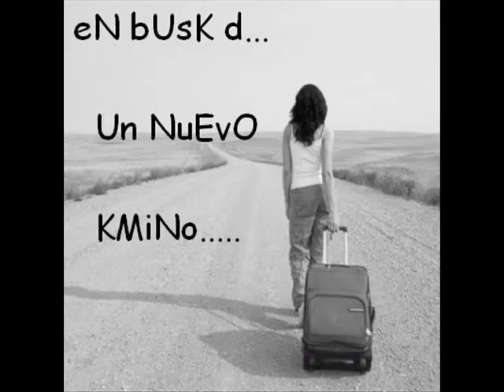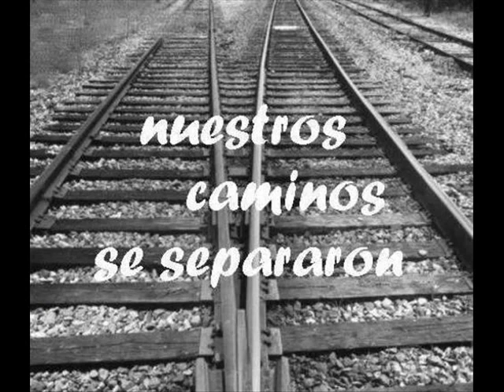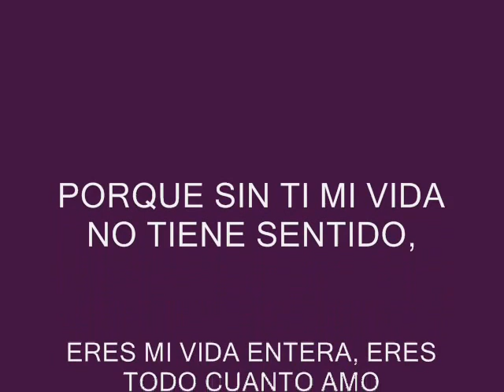camila de que me sirve la vida